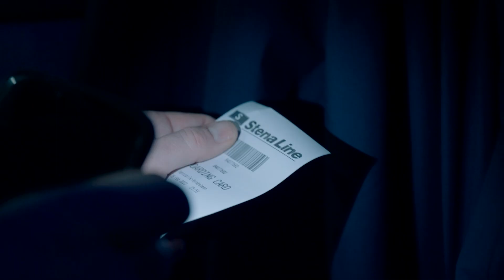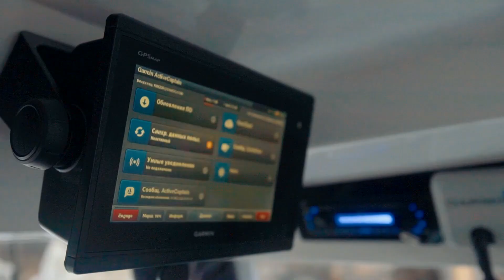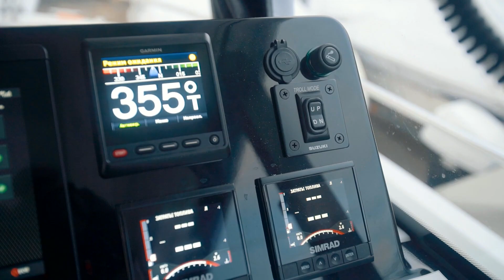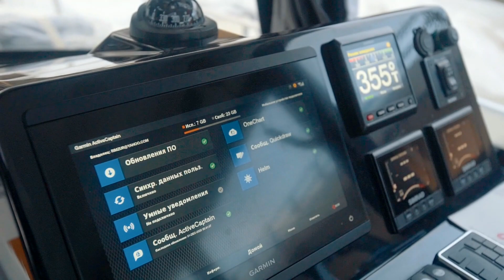Šiandien kimba su Sauliumi Vigraičiu